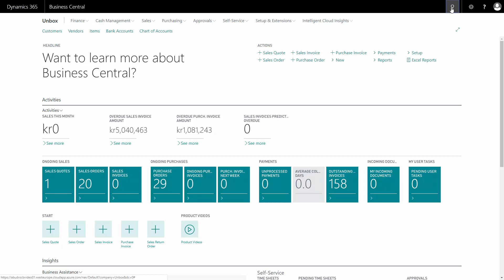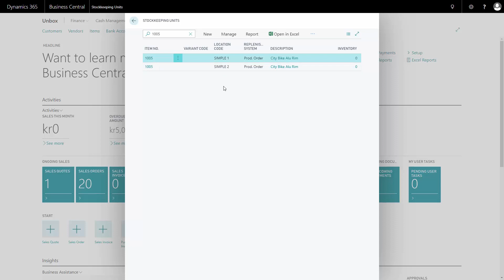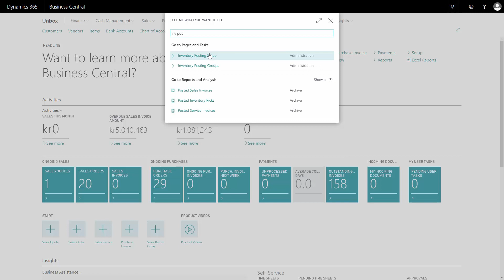Using Stockkeeping Units - Getting started with Microsoft Dynamics 365 Business Central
Introduction to the main processes of master data in Microsoft Dynamics 365 Business Central.